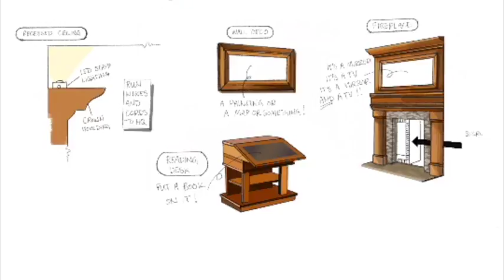Locurio Library Concept1